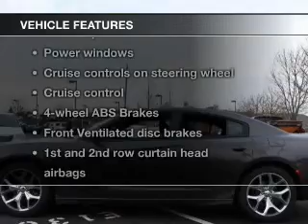2015 Dodge Charger - Columbus OH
Year: 2015
Make: Dodge
Model: Charger
Trim: R/T
Engine: 5.7 liter 8 cylinder 16 valve
Transmission: 8-Speed Automatic
Color: Granite Crystal Clearcoat Metallic
Mileage: 3
Address:
6350 Perimeter Loop Rd